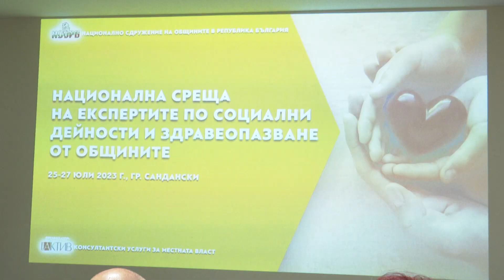Сандански е домакин на национална среща на експертите по социални дейности и здравеопазване